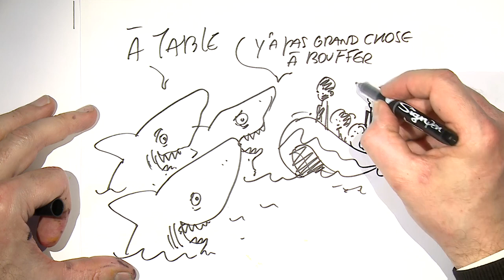Radidja Cieslak - Concours de plaidoiries des lycéens 2019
"Les enfants de l'exode"